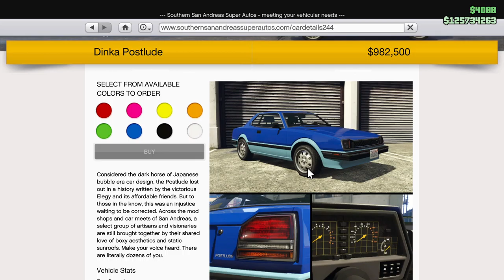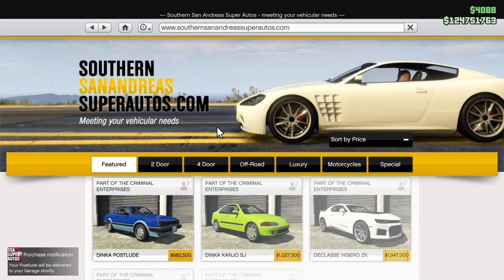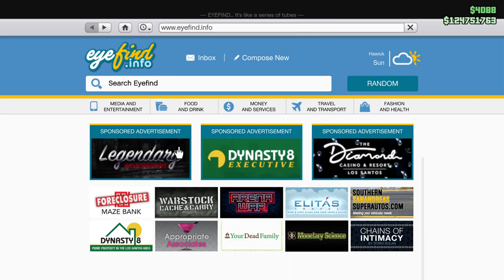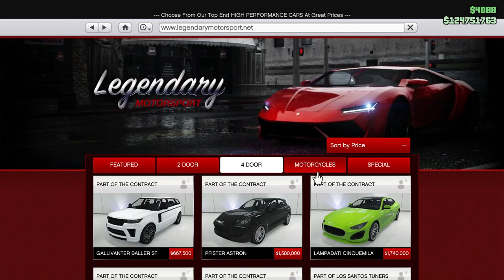Buying the Postlude and Taking It Up Mt. Chiliad! Let's Play GTA5 Online!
In this one I ponder the fate of my Sprunk/eCola Hotring Racers, buy the Dinka Postlude (Honda Prelude), fully upgrade it, and of course, take it up Mt. Chiliad.